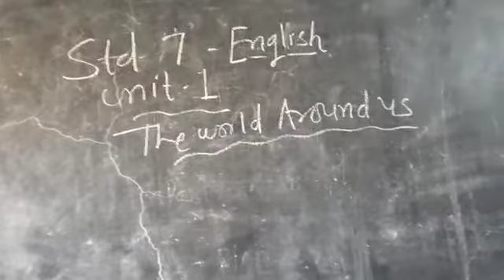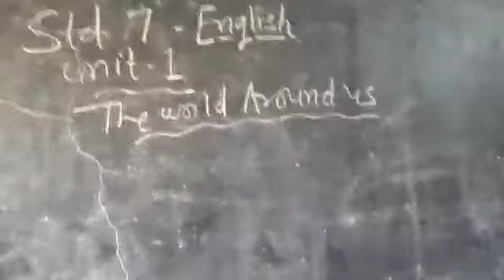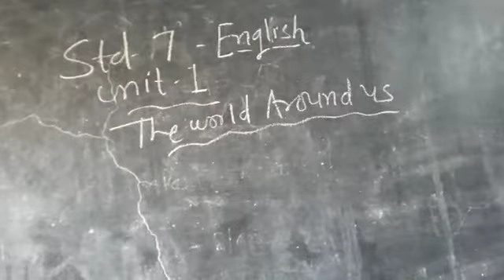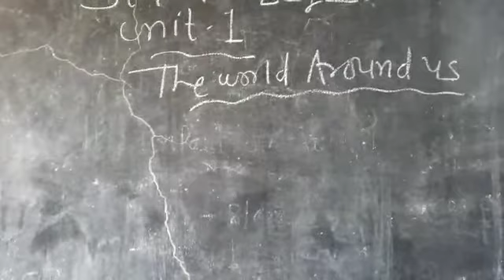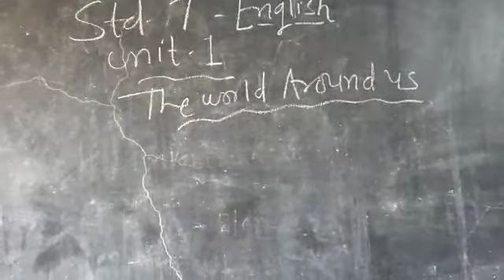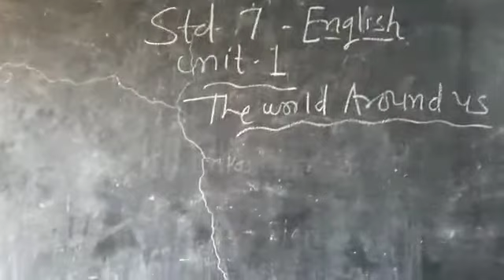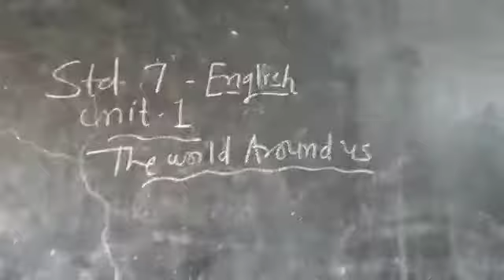10 June 2021(1)